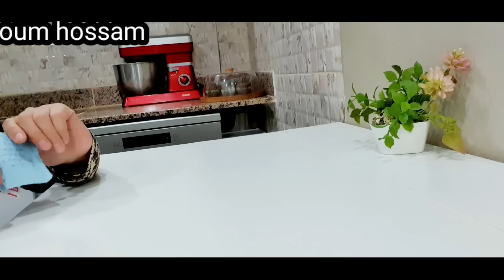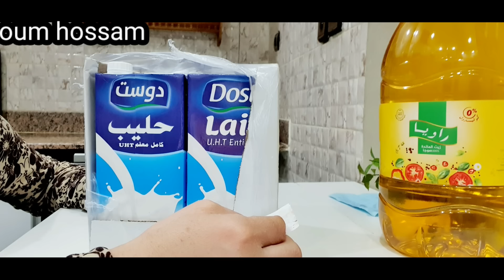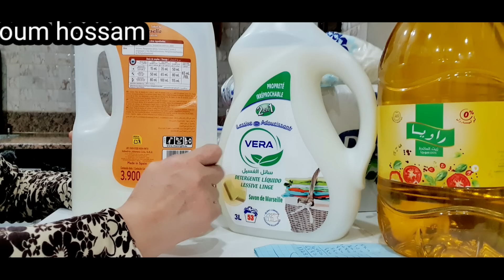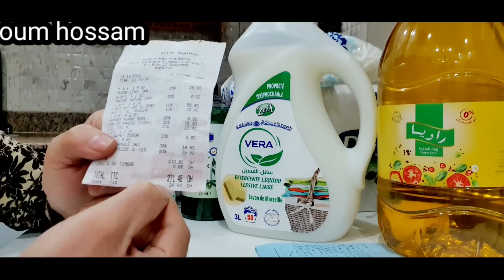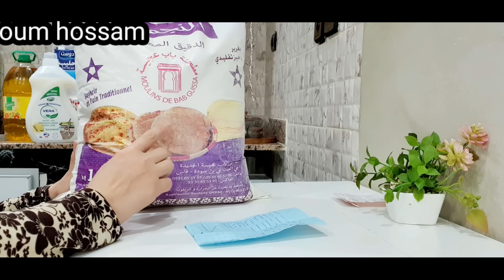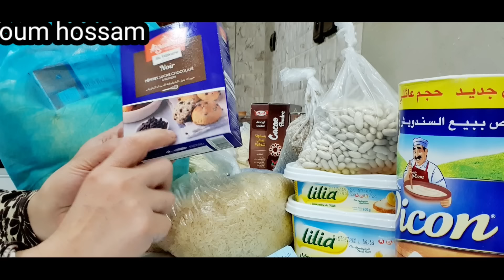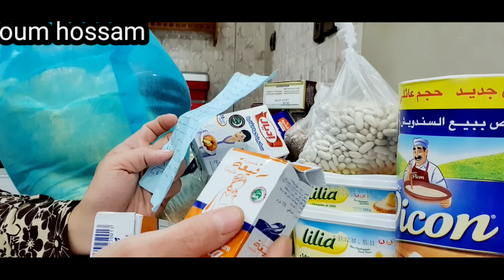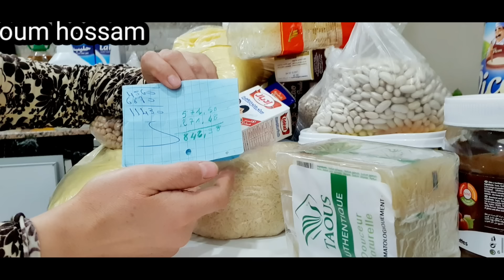تقدية شهر دجنبر💪 كانقلب على الرخا فين ماكان#تقدية_الشهر#سطوك#👌تقداي بذكاء لشهر و سطوك وكرطونة رمضان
تقدية شهر دجنبر💪 كانقلب على الرخا فين ماكان#تقدية_الشهر#سطوك#توفير_المال👌تقداي بذكاء لشهر و سطوك وكرطونة رمضان
كروب الاقتصاد وتدابير البيت مع ام حسام